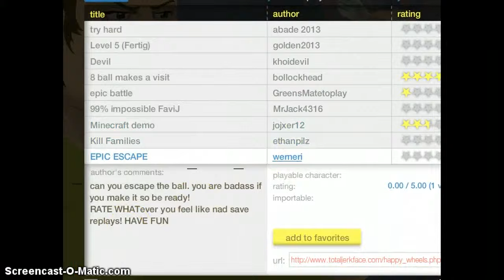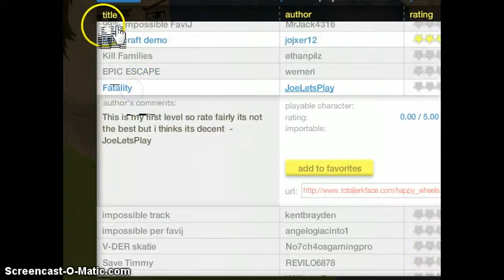Let's play happy wheels ep.2 YES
OMG impossible map but I did it